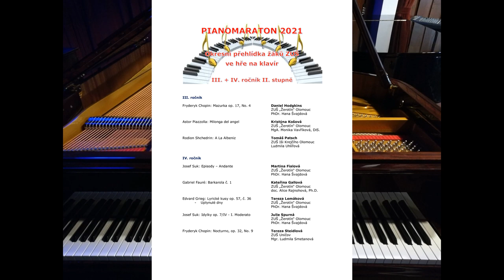III. + IV. ročník II stupně - Pianomaraton 2021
Online přehlídka žáků ZUŠ obor klavír - okres Olomouc
ZUŠ Iši Krejčího Olomouc, Litovel, Šternberk, Uničov, "Žerotín" Olomouc
III. ročník
1. Fryderyk Chopin: Mazurka op. 17, No. 4
Daniel Hodgkins - ZUŠ „Žerotín“ Olomouc - PhDr. Hana Švajdová
2. Astor Piazzolla: Milonga del angel
Kristýna Košová - ZUŠ „Žerotín“ Olomouc - MgA. Monika Vavříková, DiS.
3. Rodion Shchedrin: A La Albeniz
Tomáš Patsch - ZUŠ Iši Krejčího Olomouc - Ludmila Uhlířová
IV. ročník
1. Josef Suk: Episody – Andante
Martina Fialová - ZUŠ „Žerotín“ Olomouc - PhDr. Hana Švajdová
2. Gabriel Fauré: Barkarola č. 1
Kateřina Gallová - ZUŠ „Žerotín“ Olomouc - doc. Alice Rajnohová, Ph.D.
3. Edvard Grieg: Lyrické kusy op. 57, č. 36 -Uplynulé dny
Tereza Lemáková - ZUŠ „Žerotín“ Olomouc - PhDr. Hana Švajdová
4. Josef Suk: Idylky op. 7/IV - I. Moderato
Julie Spurná - ZUŠ „Žerotín“ Olomouc - PhDr. Hana Švajdová
5. Fryderyk Chopin: Nocturno, op. 32, No. 9
Tereza Steidlová - ZUŠ Uničov - Mgr. Ludmila Smetanová